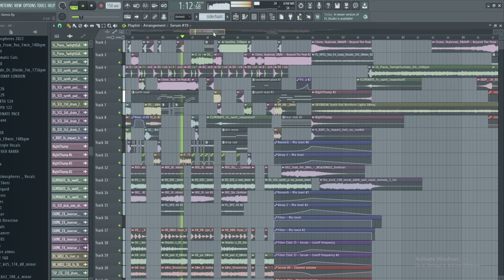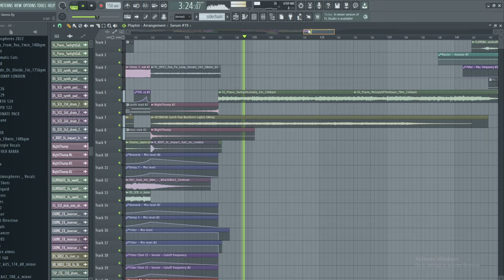beyond the peak remix (chime, skybreak, dnakm)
It's quite rare that I make remixes these days, so I hope you guys enjoy this one! This is one of my favorite tracks ever so I really wanted to give it a go at remixing it!

THANK U FOR 1K!